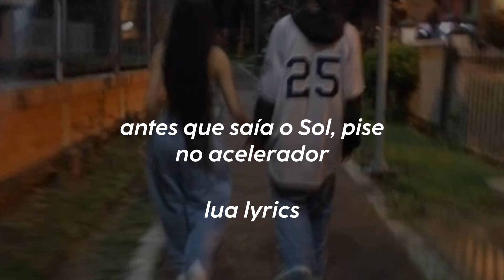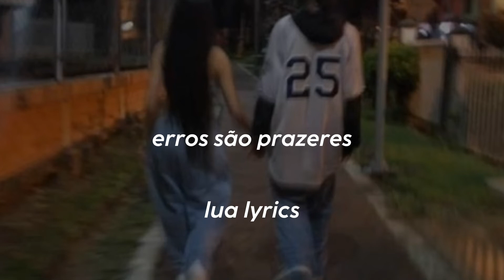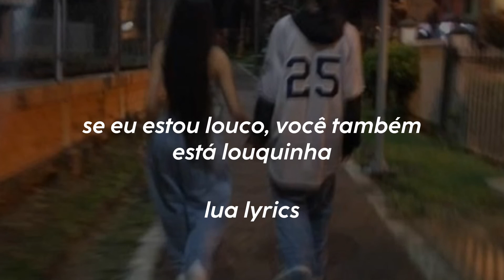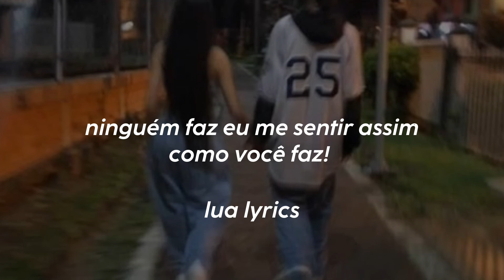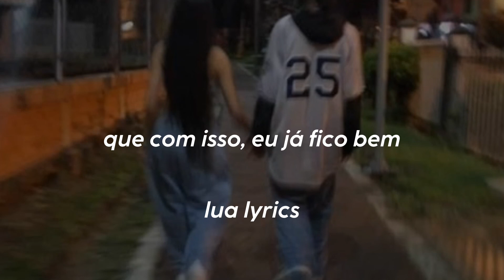quando estou contigo, eu não olho meu relógio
ESSA MÚSICA É MUITO LINDAAAAAAAA queria um namorado pra escutar junto :-'/

dessa parte 2:35 pra frente me destrói

conteúdo original, não reposte sem autorização

todos os direitos ao artista

letra

Y pasan los día', los mese', pensando en tu olor (en tu olor)

Antes de que salga el Sol, hunde el acelerador

Hace tiempo
Que no agarro a nadie de la mano
Hace tiempo

Pero tú me tiene' enreda'o, me envolví
Iba por mi camino y me perdí
Mi mirada cambió cuando tus ojos vi

Y el Sol su puesta, y el Sol su puesta (ey, ey)